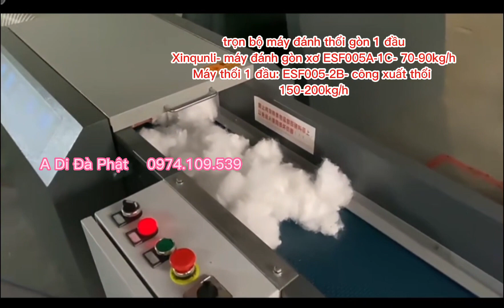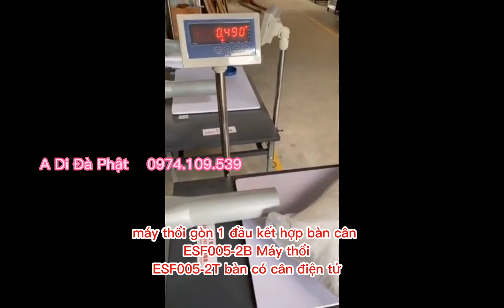Trọn bộ đánh thổi gòn 1 đầu, hiệu Xinqunli, công xuất 70-90kg/h ESF005A-1C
Trọn bộ đánh thổi gòn 1 đầu, hiệu Xinqunli
Máy đánh tơi gòn xơ: công xuất 70-90kg/h
Moel: ESF005A-1C ( HÀNG ĐẶT)
Máy thổi gòn 1 đầu( không bàn cân) Model: ESF005-2B , Công xuất 150-200kg/h ( HÀNG SẴN)
Có thêm bàn cân là Model: ESF005-2T ( HÀNG SẴN)
Để biết thêm về hoạt động của máy, khách em xem clip bên dưới nhé
Link xem hình ảnh và thông số máy trên website

xin thường niệm A Di Đà Phật

Kênh youtube A Di Đà Phật xin thường niệm